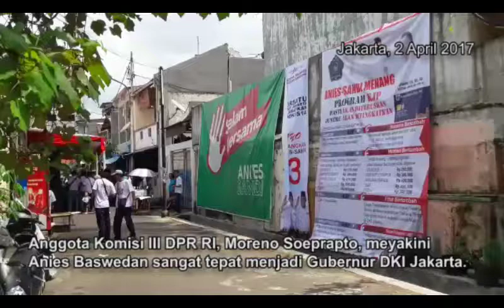Anies di Mata Moreno Soeprapto